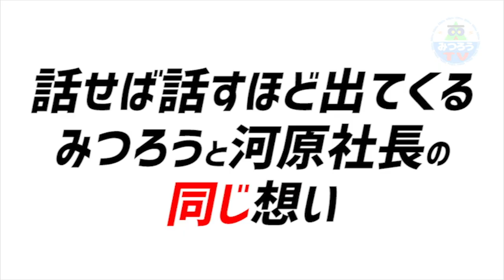みつろうTV【第１７８話（予告）】『ばけたん』開発者・河原社長との対談④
みつろうTV１７８話がさとうみつろう新サイト『みつろうTV』にて配信中！
月額制のプレミアム会員なら、みつろうTVオリジナルムービーが見放題のうえ、
大人気の講演会動画がすべて３０００円割り引き！

【第１７８話】『ばけたん』開発者・河原社長との対談④
さーさー、寄ってらっしゃい見てらっしゃい！

「バケタン」の全貌、そして…みつろうTVとのコラボ商品開発！

先日、みつろうのLINELIVEで河原社長との企画会議の模様をお届けしましたが、今回の動画の流れがあってのことだったんですねぇ～。

さーて、これから始まるみつろうTVコラボガジェット作り！  どんな商品ができあがるのか、はたまた途中で挫折してしまうのか！？

見逃せない企画が生まれました～。

そらではお楽しみください。
今回は1時間と、長尺の動画となっておりますm(_ _)m